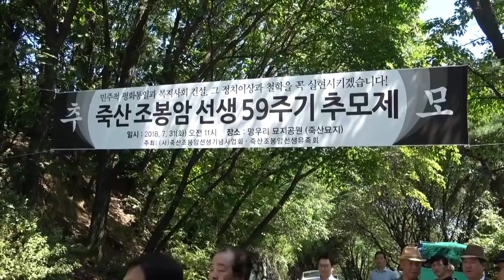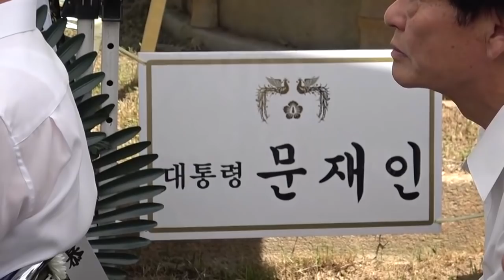이승만에 의해 '사법살인' 당한 '진보의 대부' 조봉암은 누구?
7월 31일은 진보당 당수였던 죽산 조봉암 선생 서거 59주기다. 이날 오전 11시 서울 중량구 망우리 공원묘지 묘소에서는 제59주기 추모식이 거행 되었다.

이승만은 조봉암을 제거하기 위해 1심 재판에서 간첩 혐의를 무죄로 선고했던 정의로운 유병진 판사에게 정치 테러를 비롯한 온갖 수단을 통해 사법부를 압박했고, 결국 조봉암 선생은 간첩 누명을 쓰고 '양승태 같은 사법농단범의 재판거래' 사형판결로 끝내 사법살인을 당하고 말았다.

1959년 2월 27일 죽산 조봉암 선생에게 사형이 선고됐다. 1심과 달리 간첩죄까지 적용해 사형을 선고한 2심을 대법원이 그대로 확정한 것이다. 대법원은 그의 재심청구도 기각했다. 그리고 5개월 뒤인 7월 31일, 이승만의 최대 정적으로 떠올랐던 진보당 당수는 '간첩'의 굴레를 쓴 채 사법살인을 당해 역사의 현장에서 사라졌다.

사형이 집행된 이후 조봉암 선생의 유족들은 5일장을 요청했다. 하지만 이승만 정권은 이것조차 거부하고 '8월 2일 장례를 치르라'고 명령했다. 게다가 문상객도 철저하게 통제했다.

결국 조봉암 선생은 자택에서 3일장을 치른 뒤 8월 2일 오후 5시 30분께 서울 망우리 공동묘지 한켠에 묻혔다. 비석도 세우지 못했음은 물론이다.